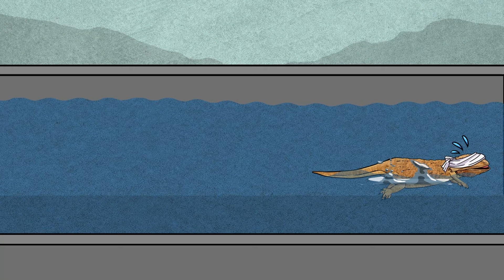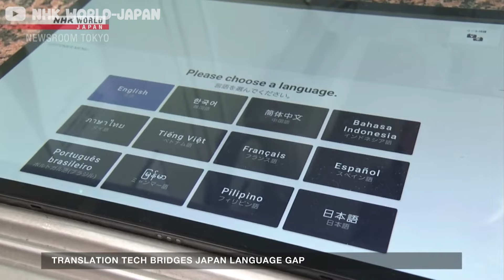Nature เจอนี่ I EP14 มังกรเครา Bearded Of the Dragon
ราชาแห่งทะเลทรายออสเตรเลีย ที่หลายต่อหลายคนเรียกเขาว่า มังกรเครา ความพิเศษของมังกรตัวนี้ ที่พ่นไฟ ไม่ได้! กางปีกบินล่าเหยื่อ ไม่ได้! แผดเสียงร้องให้แสบแก้ว ไม่ได้! ทำอะไรได้บ้างเนี่ย !?  แต่อย่าปล่อยให้ความสงสัยเข้ามาครอบงำ จิตใจชาว Nature นาน เพราะวันนี้เจอแน่ กับค่าพลังของเจ้า Bearded กับการเอาชีวิตรอดในธรรมชาติ ? อวัยวะพิเศษ ที่ทำให้เจ๋งและทรงพลัง ? พฤติกรรมที่อาจจะช่วยในเรื่องการสื่อสารของมนุษย์ ? เจอทั้งหมดที่นี่..ได้ในคลิปนี้เลยจ้า!!
0:00 Highlight
0:51 Bearded Dragon สัตว์เลื้อยคลานที่ไม่ได้เลื้อยแบบงู
1:16 อวัยวะที่ทำให้พบฉายา ของมังกร ?
2:36 ดูได้ยังไงว่าตัวไหนเป็นพ่อหรือแม่มังกร ?
3:03 สัมผัสการสื่อสารของมังกร
4:17 แม้ไม่มีปีกไว้บิน แต่เป็นถึงนักวิ่งลมกรด
5:11 Bearded Dragon กับพลังขององค์เทพสามตา ที่มาดลใจ
6:25 สรุปการเป็นมังกรนักสื่อสารที่มีประสิทธิภาพ
8:11 ค่าพลังการสื่อสาร ที่น่าจะนำเอามาใช้กับมนุษย์

📍ติดตามการค้นหาสิ่งมีชีวิตที่ทั้งสนุก และไม่จกตา ต่อยอดไอเดีย นวัตกรรม เทคโนโลยี ที่คุณอาจะไม่เคยเห็นที่ไหนมาก่อน
เพียงแค่กดถูกใจตรงนั้น กดติดตามตรงนี้ และมาเจอกันได้ที่ Nature เจอนี่ ไม่เจอที่นี่ไม่ได้แล้ว..
ติดตาม ‘BE STEAM’ เพิ่มเติมได้ที่